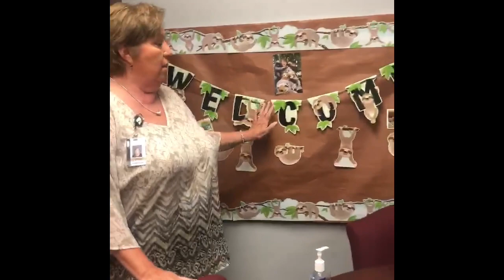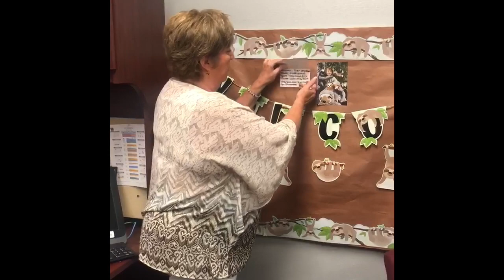Highlands Elementary School Virtual Orientation 2020-21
Features messages from the principals and staff, and information about new health and safety measures implemented at the school this year.